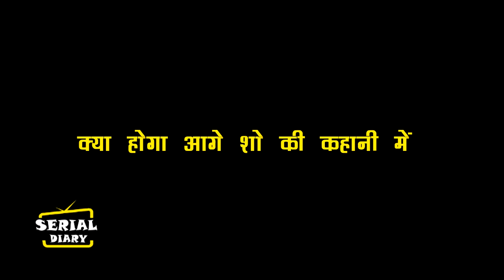IMLIE || OMG !! ये सच जानकर टूटेगी IMLIE की चुप्पी, ARYAN को जड़ेगी करारा तमाचा..